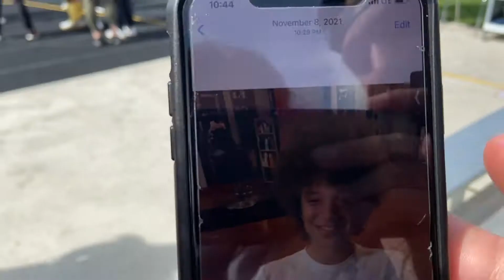Weekly Vlog 16 - Lessor Olympics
Sixteenth Vlog! Comment if you Mactier is Kassm's daddy!